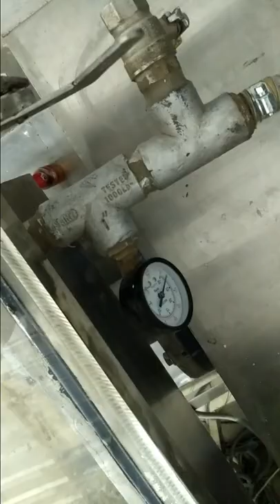Fully Automatic Macaroni/Pasta Machine | MICRO INDUSTRIES | NOIDA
Automatic Pasta/Macaroni Machine
300kg/hr Production Capacity

We are Manufacturers of Noodles , Pasta, Macaroni, Vermicelli , Kurkure, Snacks etc Machine in Noida.

Micro Industries
Sector 8, Noida
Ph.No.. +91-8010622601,